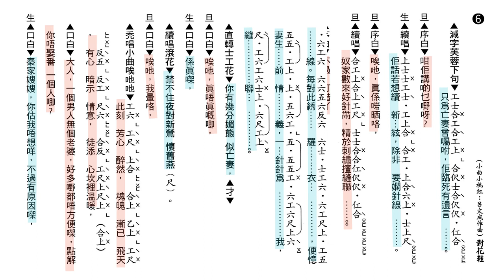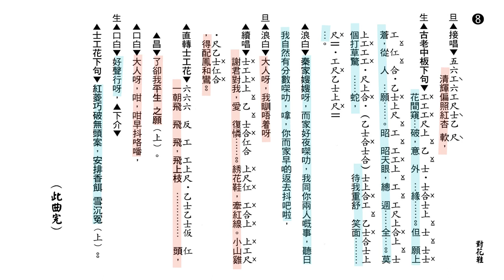對花鞋_漸變標記工尺譜_姚志強&曾慧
黃碧琪學生會製作
漸變工標8
姚志強&曾慧主唱
雙聲道，左聲道是音樂